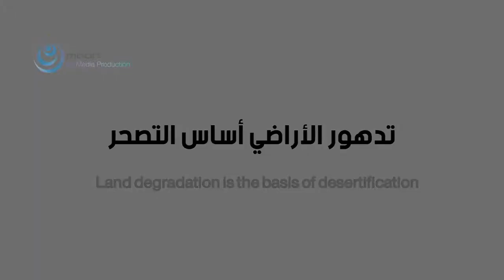UNDP-Rio Convention Project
Land degradation is the basis of desertification